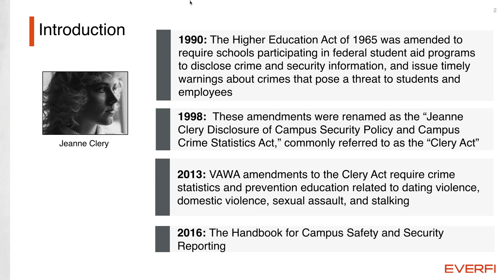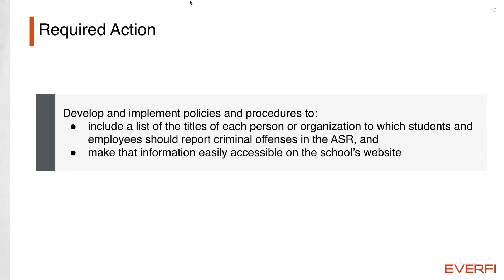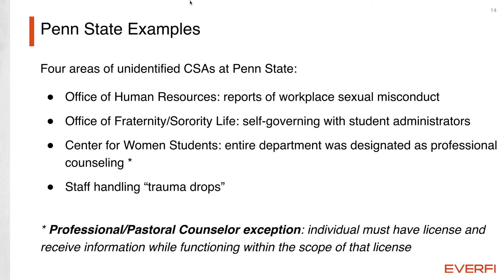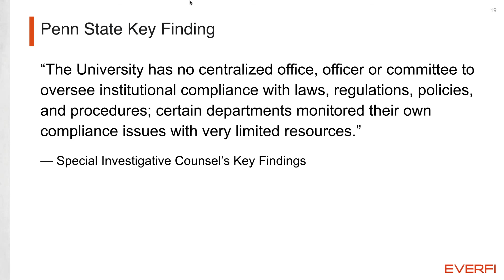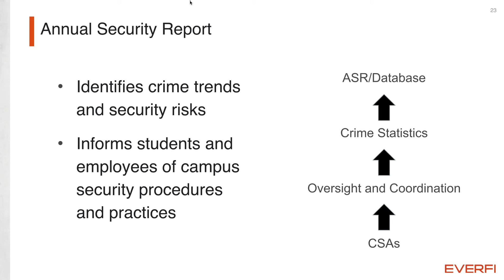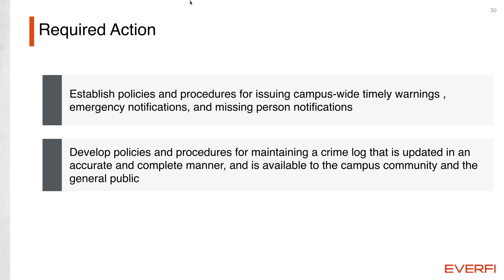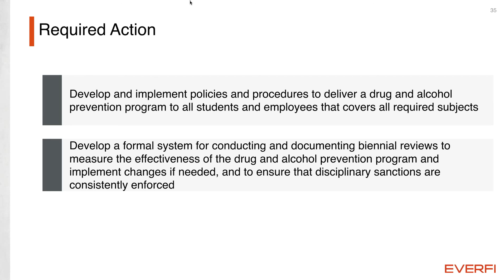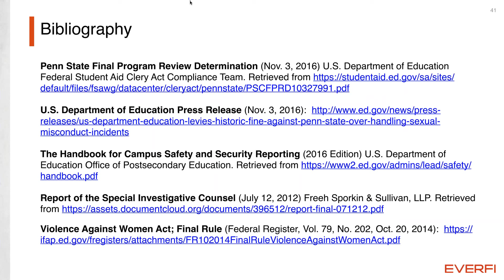EverFi: Five Compliance Lessons from the ED’s Final Report on Penn State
On November 3, 2016, the U.S. Department of Education's (ED) Clery Act Compliance Team issued its Final Program Review Determination on Pennsylvania State University's compliance with the Clery Act and Drug-Free Schools and Communities Act.

The ED's 200+ page final report provides the most comprehensive case study to date in this area, outlining the fundamental requirements of campus safety program compliance and implementation-- i.e. a framework for developing effective policies, procedures, internal controls, and training for campus prevention.

Join us for a free webinar, as Rob Buelow, Vice President of Higher Education at Everfi, and Karen Peterson, Attorney and Legal Editor at Everfi, will discuss the lessons learned from the ED's final report, on Wednesday December 7th, 2016.

During the 30-minute webinar, you'll learn:

- Five major Clery Act and DFSCA compliance takeaways from the Penn State report;
- Best practices for implementing an effective campus safety program;
- Regulatory requirements and best practices: how they align to increase campus safety and security;
- How to empower community members to play an informed and active role in campus safety.